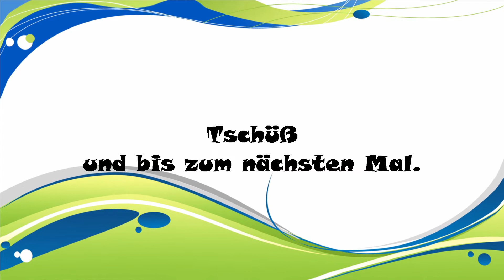Häkelfortschritt und fertige Projekte